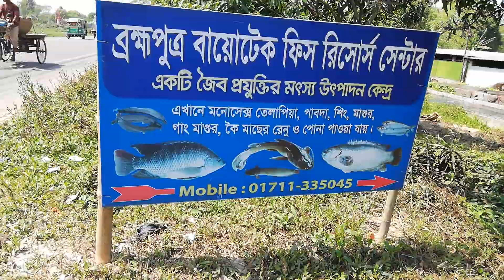মৎস্য প্রজনন সেক্টরের জীবন্ত কিম্বদন্তী নুরুল হক ভাই, অনেক দেশীয় মাছ প্রথম প্রজনন হয়েছিল উনার হাতে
মৎস্য প্রজনন সেক্টরের জীবন্ত কিম্বদন্তী নুরুল হক ভাইয়ের স্বাক্ষাতকার, যার হাত দিয়েই প্রথম প্রজনন হয়েছিল অনেক মাছ , বিস্তারিত জানতে সম্পূর্ণ ভিডিওটি দেখুন .।
কৃষি, মৎস্য, গৃহ পালিত পশু-পাখি নিয়ে গবেষনা, চাষাবাদের নিত্যনতুন লাভজনক কৌশল, প্রযুক্তি পরিচিতি ও ব্যবহারের বিষয়াদি  নিয়ে বাস্তব অভিজ্ঞতা ও কোন সফল উদ্যোক্তার কার্যক্রমের উপর নির্মিত ও ধারণকৃত ভিডিও ও স্থির চিত্র সমূহ প্রচার ও প্রসারের উদ্দেশ্যে এই চ্যানেলটি পরিচালিত হবে।